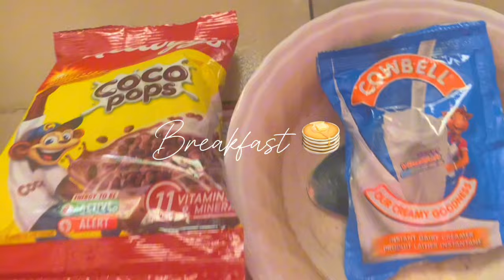Days in my life / living alone / life of an ambivert in Nigeria / silent vlog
This vlog contained Tuesday and Thursday activities. I couldn't film on Wednesday due to power outrage, I hope you enjoy watching just as much as I enjoyed filming?

Kindly 🥺 leave a comment for me and give this video a thumbs up so the algorithm can push it to more audience

Bible verse for this week
Revelation 22 vs 5
There will never be night again. People will not need the light of a lamp or the light of the sun. The Lord God will give them light. And they will rule like kings forever and ever.
Revelation 22:5 ERV